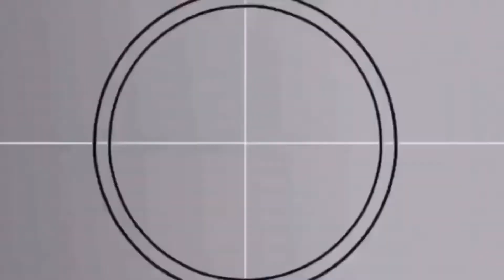Young Justice Outsiders S3Ep14 Influence Review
Sorry in the video I said episode 13 it’s 14!